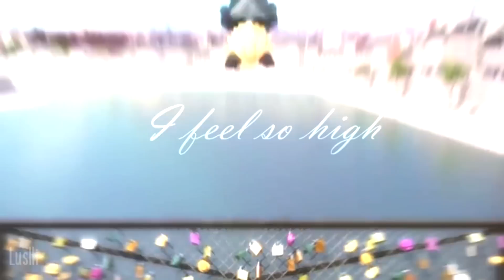I Need Your Love | Miraculous Ladubug Full MEP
ITS FINALLY FINISHED! This was the first MEP I ever put out (to celebrate 5k haha) and I didn't know what I was doing so it was cut up all weird and its so disorderly, but I think it turned out really well regardless thanks to all of the amazing editors that participated!!

ALSO a huge thank you to ღLusHi who took on 3 parts for me to help get this done!! And another thank you to KoolBabylon 12 who also acted as my backup and took on an extra part! You both are awesome!! C:

SO NOW ONTO THE EDITORS WHO PARTICIPATED!

Intro: LuminosityLen
Part 1: LusHI
Part 2: Sofia Aleksandra
Part 3: AmberOcean
Part 4: LovelyAMVStudios
Part 5: KoolBabylon 12
Part 6: iFwuffiDesu
Part 7: LusHI
Part 8: LusHi
Part 9: xNorthernLightx
Part 10: CocoKirby
Part 11: hashtagladynoir
Part 12: 9 Pandas
Part 13: Msbadgirl108
Part 14: LegathyRose
Part 15: KoolBabylon 12
Part 16: LifeAsCutie
Part 17: Crazy Miraculer
Part 18: Missi Milou
Part 19: xblazingEmber
Part 20: LuminosityLen

Thanks again to everyone involved!! I am so happy to finally have this done and I can't wait to do more MEPs in the future!

Song:
I Need Your Love - Pentatonix Cover